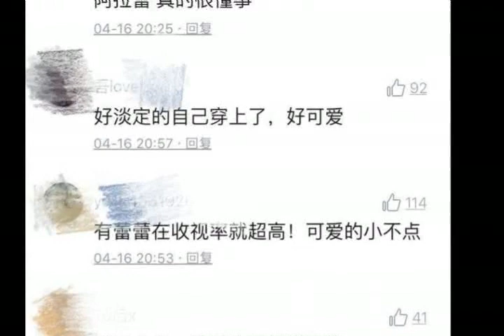阿拉蕾出席活动鞋子不合脚走掉了，她的反应被网友大夸太懂事了！